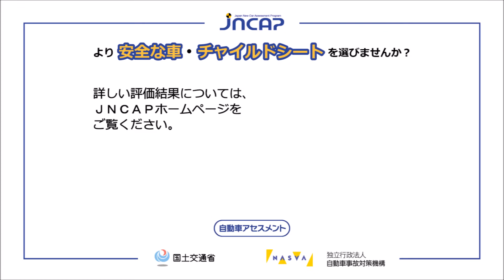自動車安全性能2023試験映像：ホンダ ZR-V